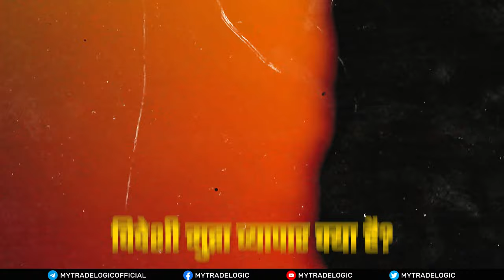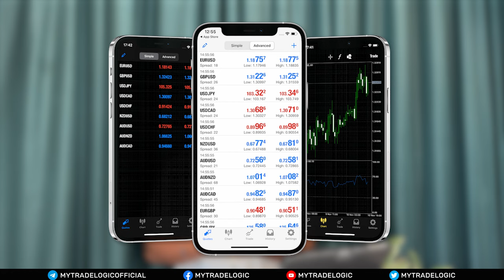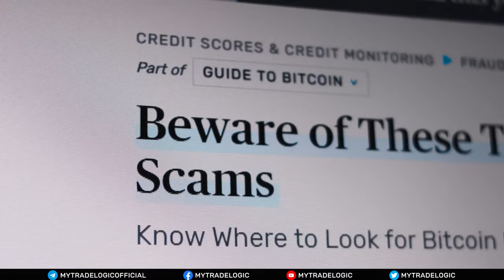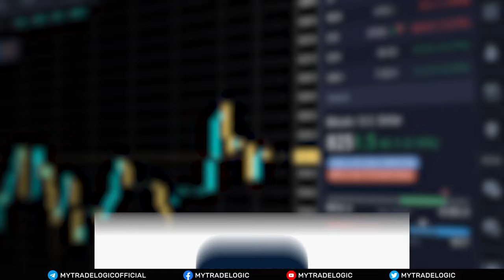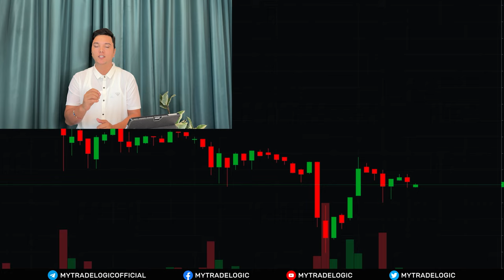Forex और Crypto Trading के Apps: Scam या सच?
नमस्कार दोस्तों! 🙌
इस वीडियो में हम आपको Forex और Crypto Trading के बारे में विस्तार से बताएंगे। 💹 अगर आप भी जानना चाहते हैं कि Forex और Crypto Trading कैसे की जाती है, और कौनसे एप्स का इस्तेमाल करना चाहिए, तो ये वीडियो आपके लिए है! 📱